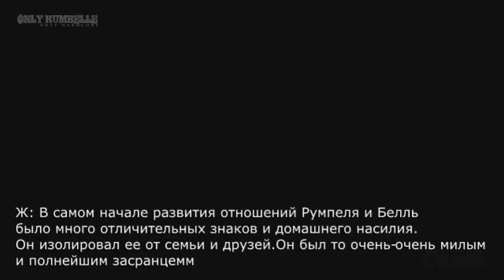HappyCool - Comic Con 2014 Emilie de Ravin and Robert Carlyle Interview(rus sub)